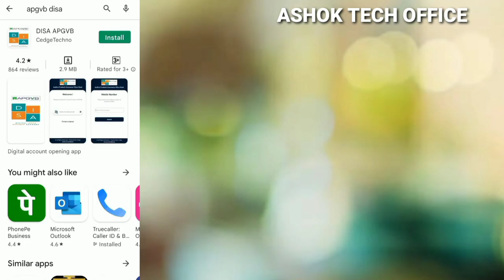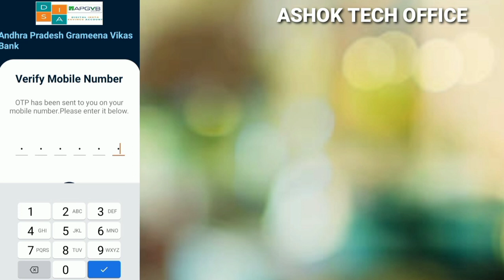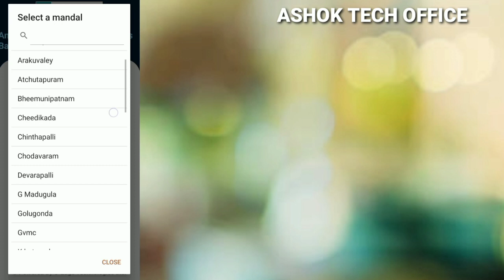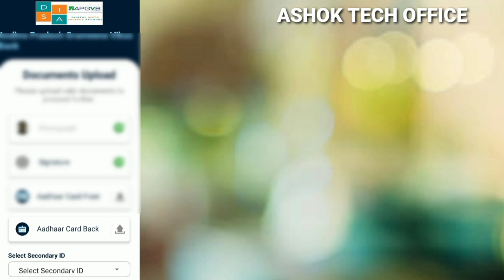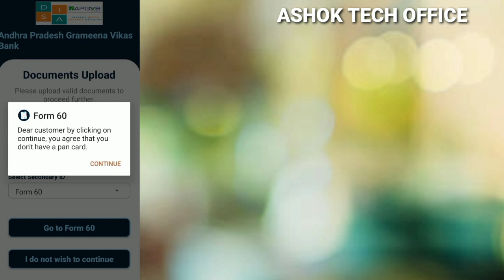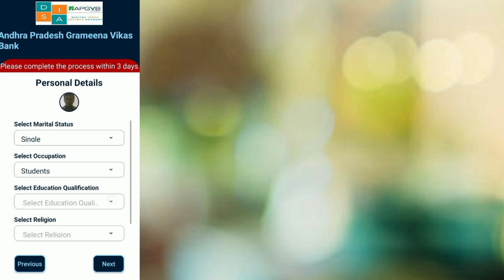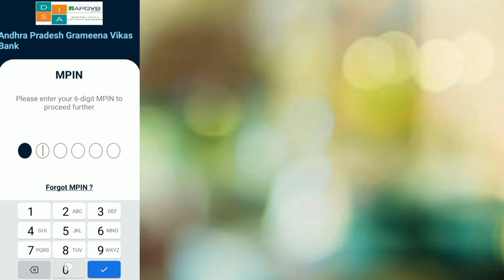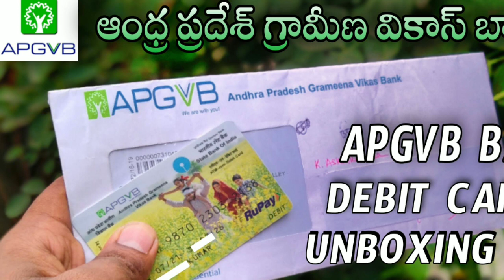APGVB Bank Account Opening With Aadhaar Card in Telugu, Apgvb Insta Saving Account in Mobile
How to Transfer Money bank to bank in Apgvb Mobile Banking App

Any enquiry Please Message on My

Any Enquiries Please Comment.